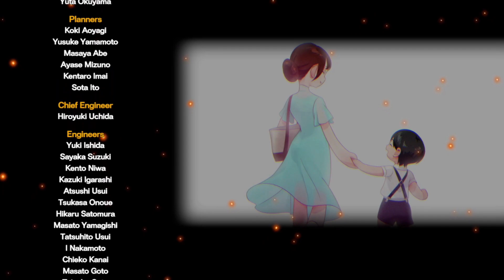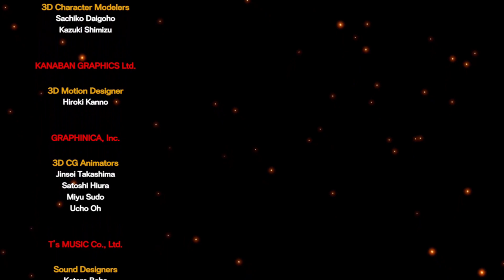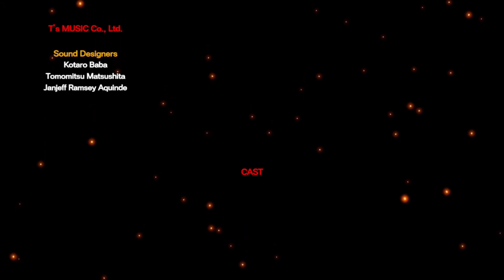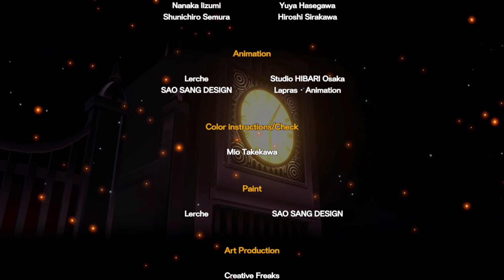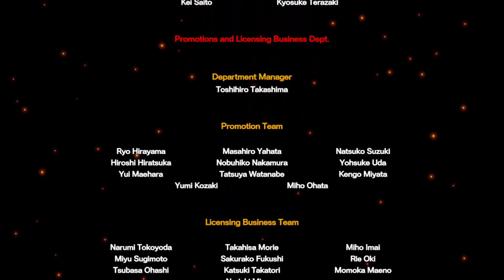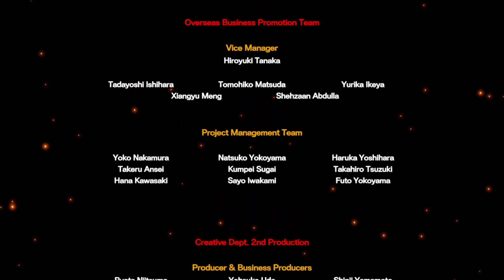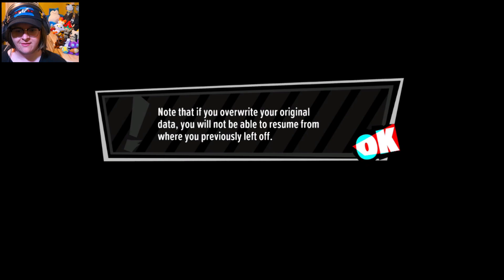The False Prophet || Persona 5: Tactica || (Episode 29 / Main Story: Finale)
In Persona 5 Tactica, players enter a captivating realm where the beloved world of Persona meets strategic, turn-based combat. This isn't just another journey it's a plunge into a world seemingly beyond our own, where time flows differently, and powerful adversaries reign as tyrants over their own domains. These foes flaunt their might in realms twisted by their malevolent facades, hidden from the public eye yet affecting the world around them.

The Phantom Thieves, led by Joker, are thrust into this enigmatic world as they confront an inscrutable threat that demands their unique skills and unity. As the player, you'll command the Phantom Thieves through a series of intricate tactical battles set across diverse and beautifully designed environments. Each locale is fraught with obstacles, secrets, and challenges that test your strategic prowess and unravel the mysteries tying together the fates of your characters and the world they inhabit.

Joining the already established members of The Phantom Thieves are completely new allies we've never met before starting with the mysterious Toshiro and the cunning Erina, the leader of the Rebel Corp, a clandestine group operating within this mysterious realm. Erina quickly aligns with the Phantom Thieves, driven by a shared goal that intertwines their destinies while Toshiro an amnesiac who only know's who he is and what is that being he's the next in line to be the next prime minster of Japan but other then that he's lost all semblance of who he is and why he's been thrust into this twisted world between worlds that by all means seems completely separate from the realm that was mementos of the original adventure the thieves partook in destroying once and for all.

Persona 5 Tactica immerses players in a rich, immersive world filled with the style, humor, and engaging storytelling that Persona fans cherish. It's a journey of self-discovery as much as it is about battling formidable foes, offering a unique blend of strategy and role-playing that invites you to plan every move carefully and savor the thrill of the Phantom Thieves' daring escapades. Get ready for an adventure brimming with unexpected twists, deep strategic gameplay, and the unmistakable charm of the Persona series. Welcome to Persona 5 Tactica!

PC Specs:
External Hard Drive - 5 TB
Manufacturer-iBuyPower

Microphone:
Blue Yeti

Camera:
Sony A5100